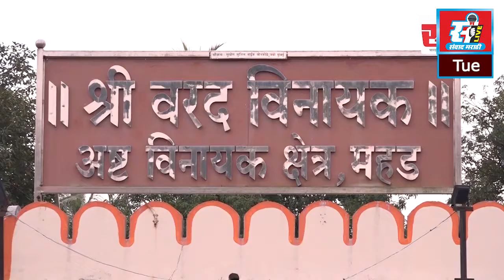खोपोलीत सर्प विषयक चर्चासत्राचे आयोजन, ब्राम्हण सभेचा पुढाकार.